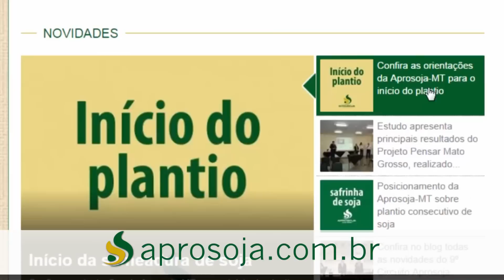Recomendações técnicas para o início do plantio da soja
0'22 - O correto é 8,8 milhões de hectares.